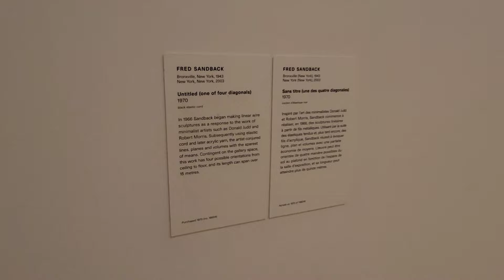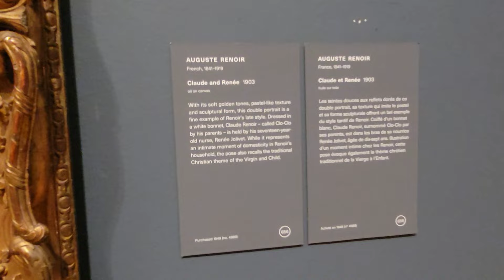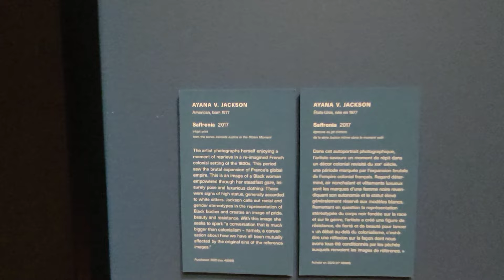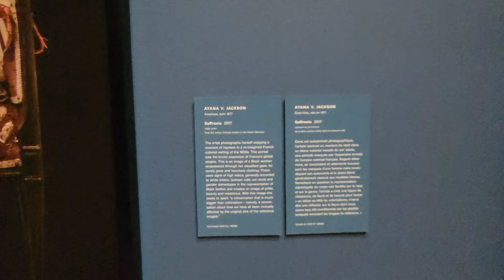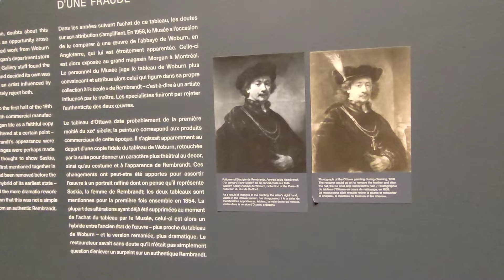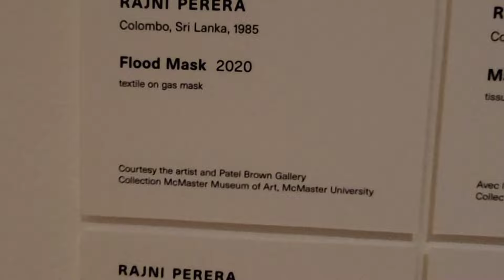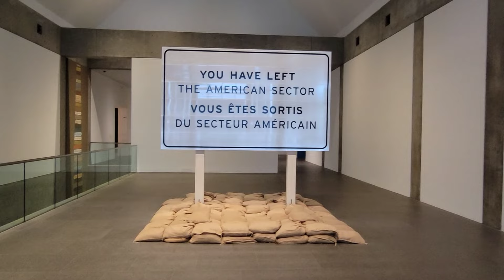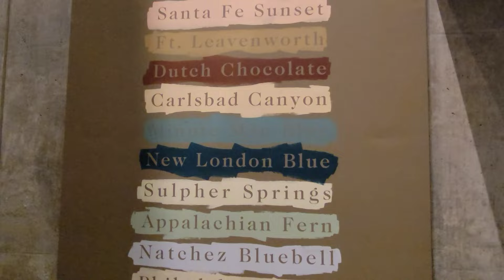Largest art museums in North America - National Gallery of Canada - Ottawa, Ontario - vlog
What to do in Ottawa during covid: The National Gallery of Canada, located in the capital city of Ottawa, Ontario, is Canada's national art museum. The museum's building takes up 46,621 square meters, with 12,400 square meters of space used for exhibiting art. It is one of the largest art museums in North America by exhibition space.

Thanks, everyone for visiting my channel, thank you for your views and kind comments!
Who liked the video click on 👍  Have a nice day, may everything be fine with you! 😁

Timecodes:
00:00 - Intro - Walk to the Gallery in the wintertime during covid lockdowns
01:25 - Art walk - National Gallery of Canada
07:35 - Modern print in the traditional fine art